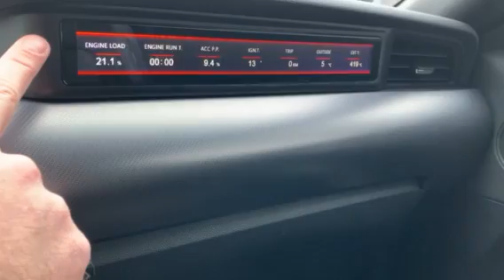Ford Mustang GT Passenger LCD display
Short presentation of Passenger LCD display for Ford Mustang S550. Product source: autosonus.com